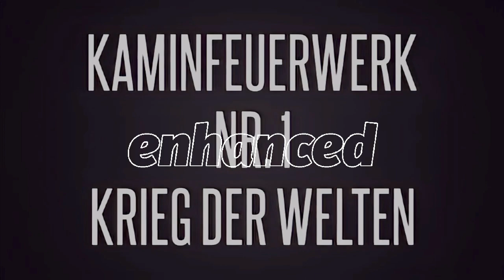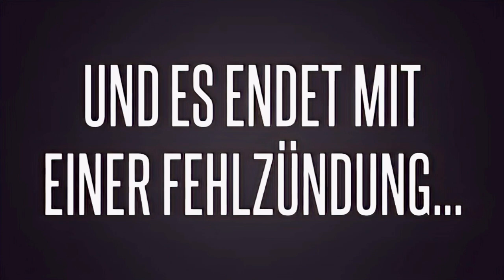KFW 1 - enhanced